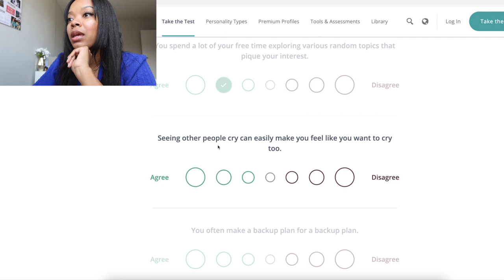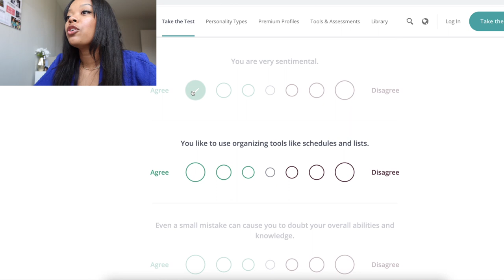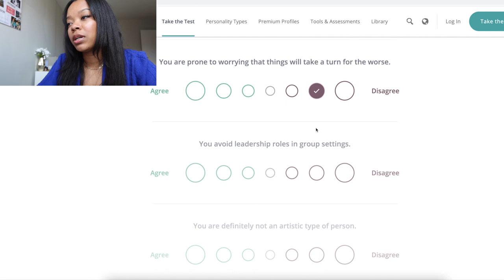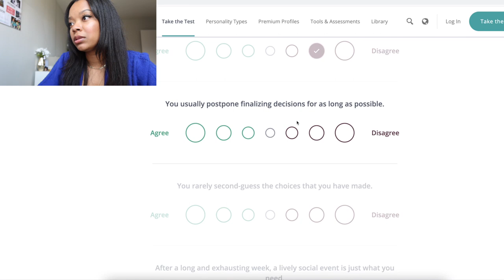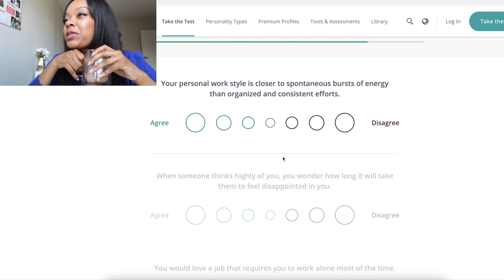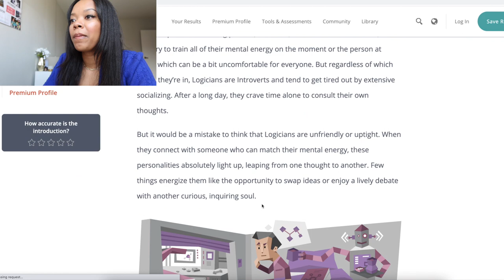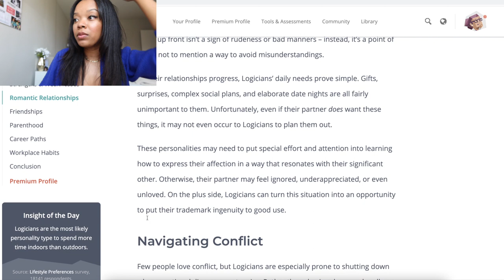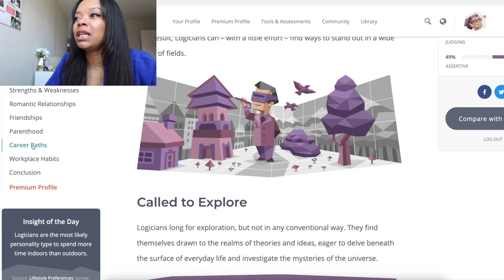I took the MBTI Personality Test...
Hi friends. Today I took the Meyer Briggs Personality test and found out why I am so messed up. I learned a lot about myself today. Woo hoo!

Age: 26
City: Toronto
Camera: G7x Mark III
She/her